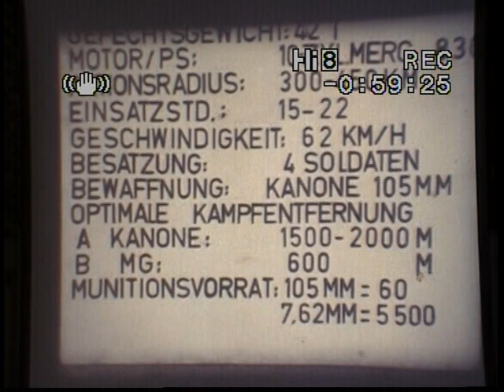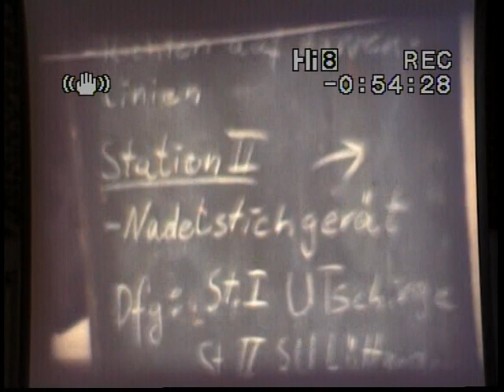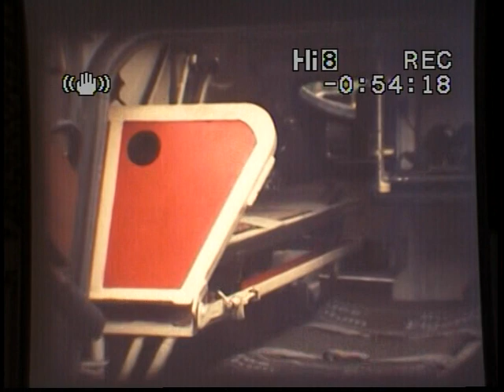Henning von Tresckow Panzer Kaserne Oldenburg 1977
Henning von Tresckow Panzer Kaserne Oldenburg 1977 im August.
Hier fand eine Vorführung für Motorradfahrer statt. Sie hatten ein Treffen in Metjendorf und das war ein Teil ihres Programmes. Ich selber war Baggerfahrer in der 3/14  1986/ 87. Die Aufnahmen sind so von der Leinwand abgefilmt worden ohne Ton. Vielleicht erkennt ein Kamerad noch sein alten Standort wieder oder ist gar auf dem Video zu sehen. Gerne Kommentieren aber nicht meckern, ich freue mich über jeden alten Schnippsel Geschichte. Panzer Hurra